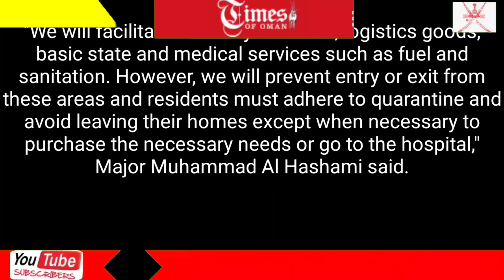Oman news .Coronavirus: Wilayat in Oman to be isolated till further notice